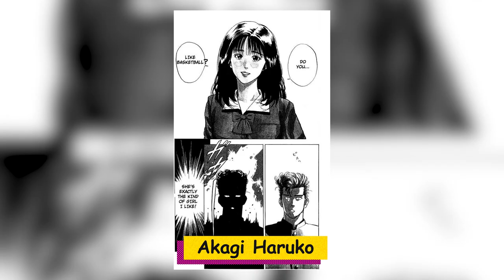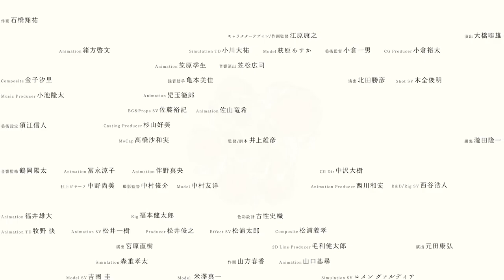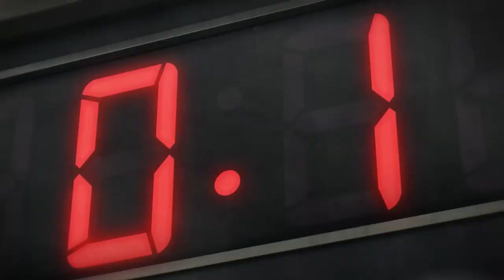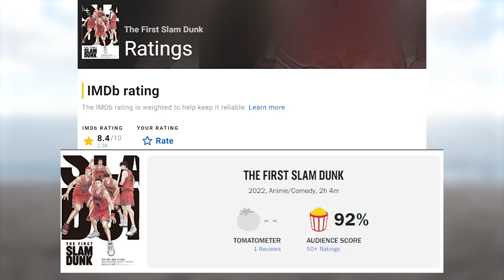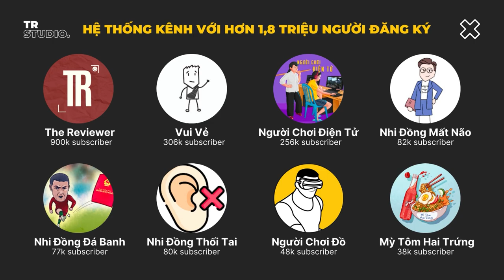Review Phim: The First Slam Dunk